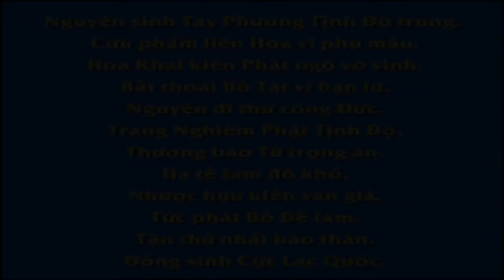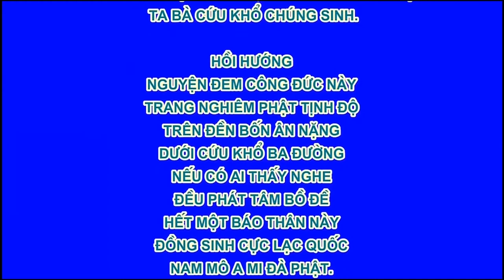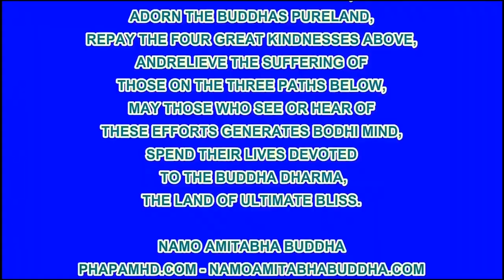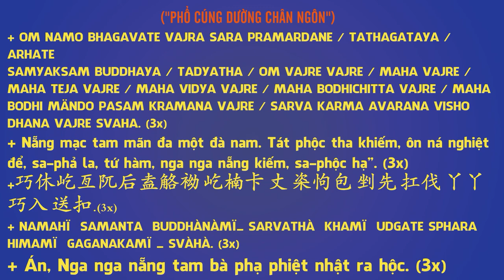Đom Đóm, Phim Hoạt hình Phật Giáo, Pháp Âm HD